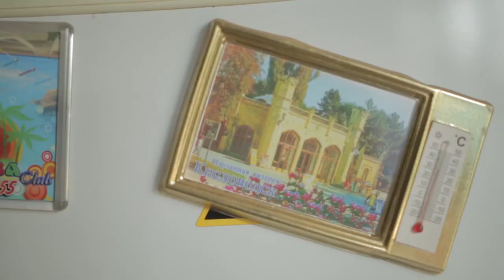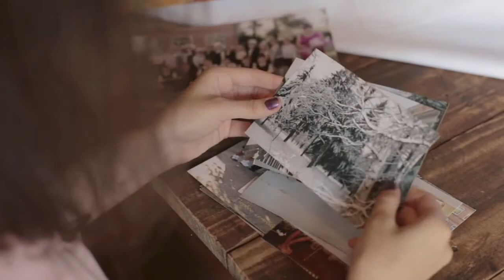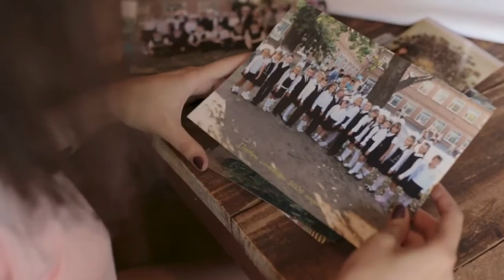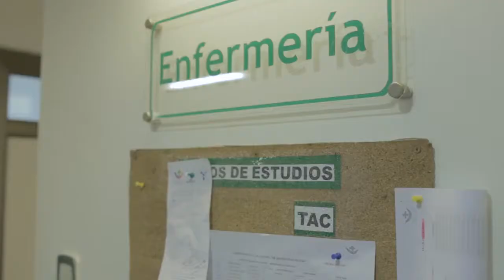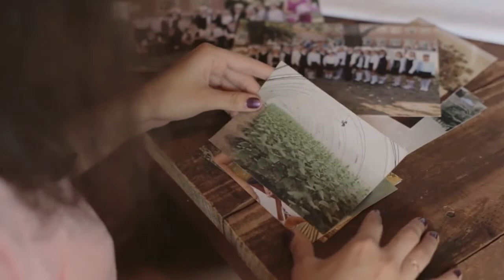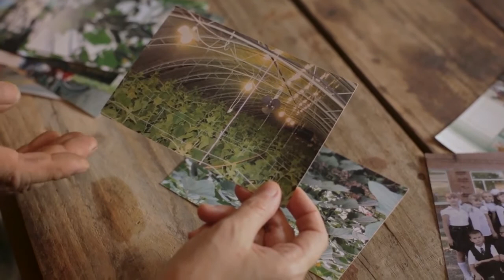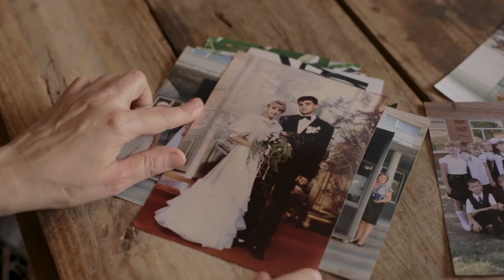Мы в Аргентине.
Эта передача для местного телевидения, о нашей жизни в провинции Мисьонес. Программа "testimonios", об иностранцах, которые выбрали эту провинцию для жизни. оригинал взял отсюда , скопировал. чтобы наложить русские субтитры для друзей из России.